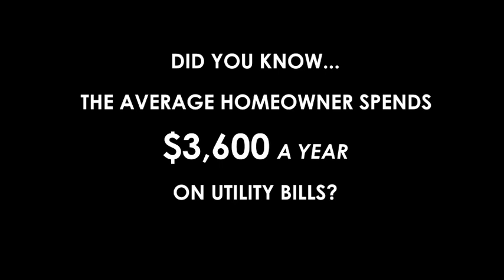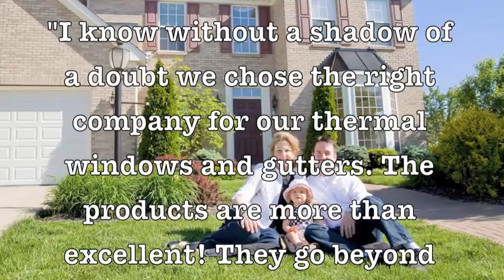Atlanta Energy Concepts